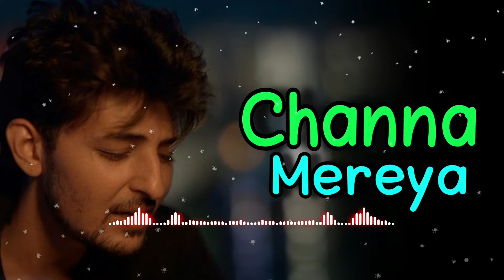DARSHAN RAVAL- CHANNA MEREYA || ARIJIT SINGH || AI COVER || MUSIC BY SAGAR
lyrics
Acha chalta hoon
Duaon mein yaad rakhna
Mere zikr ka zubaan pe swaad rakhna

Dil ke sandookon mein
Mere ache kaam rakhna
Chitthi taaron mein bhi
Mera tu salaam rakhna

Andhera tera maine le liya
Mera ujla sitaara tere naam kiya

O piya..

O piya..

O piyaa.. piya.. piya..
O Piyaa.. Oohh..

Mm.. mehfil me teri hum naa reh jo
Gham toh nahi hai, gham toh nahi hai
Qisse humare nazdeekiyon ke
Kam to nahi hai, kam to nahi hai

Kitni dafaa subah ko meri
Tere aangan mein baithe shaam kiya

O piya..

ariit singh super hit songs
arijit song
arijit new song
arijit singh all song
bollywood songs
bollywood mashup